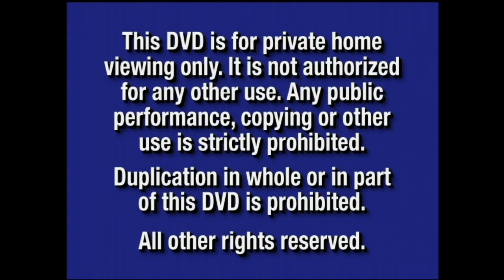Opening to The Journey of Natty Gann 2002 DVD (if it had previews)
Original DVD Release Date: May 21, 2002

Here's what the opening to the 2002 DVD release of The Journey of Natty Gann would look like if it had previews

Here's the order:
1. FBI Warning Screen (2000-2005)
2. Blue Warning Screen (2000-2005)
3. Walt Disney Home Entertainment Logo (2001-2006)
4. Coming Soon To Theaters Logo (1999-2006)
5. Lilo and Stitch Trailer (Aladdin version)
6. Signs Trailer
7. Coming Soon To Own on Video and DVD Logo (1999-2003)
8. Beauty and the Beast: Special Edition Trailer
9. Max Keeble's Big Move Trailer
10. Air Bud: Seventh Inning Fetch Trailer
11. The Rookie Trailer
12. DVD Menu
13. Disney DVD Logo (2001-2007)
14. Walt Disney Pictures Logo (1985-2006; 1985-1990)

NOTE: Fake/fanmade. Unlike Baby Einstein DVD releases, this is an okay appearance of the theatrical trailer to Signs, since this movie was originally rated PG by the MPA (formerly MPAA), and the trailer to Corky Romano and the SoapNet promo are also some of the extra previews on this DVD too, and that's also appropriate too

NOTE #2: From what I've heard when I was younger, the reason on why there were no previews on this DVD was because of the fact that this is a very old movie, sometimes DVD/VHS releases to older movies don't have previews, this can happen sometimes

And @firstzachattackdvdblu-rayo3142, if you're watching this, this video is for you. What would the earliest DVD release to have the theatrical trailer to Lilo and Stitch be? If you know, then let me know right here, but if you don't know, then here's my hint: Think about a Summer 2001 title, and it can even take place in Hawaii too